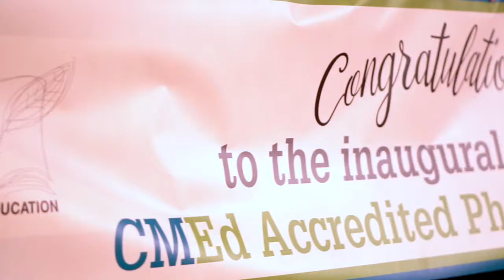Introduction to Complementary Medicine Education (CMEd) by MPS President, En Amrahi & Dr Lesley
A structured learning program developed by Blackmores Institute in collaboration with the Malaysian Pharmaceutical Society (MPS).